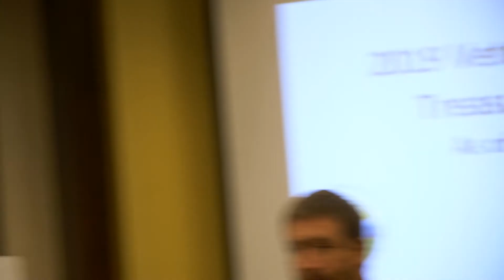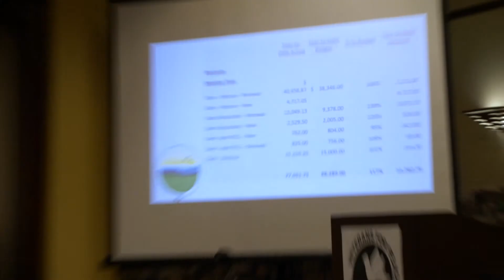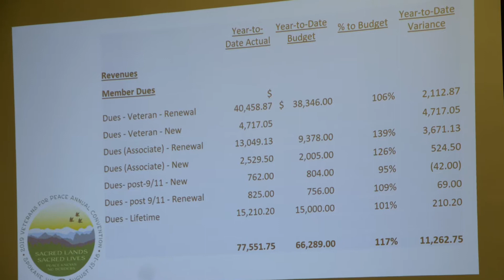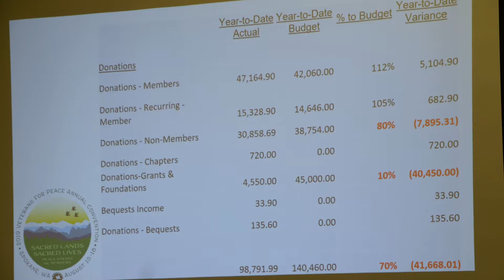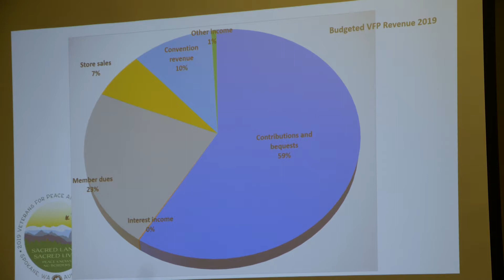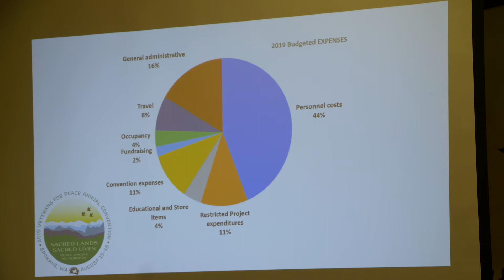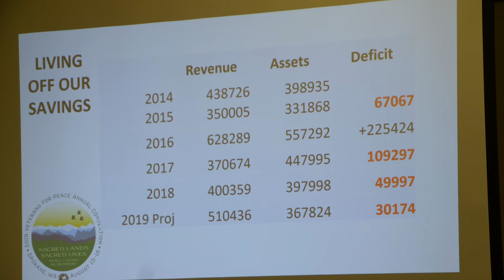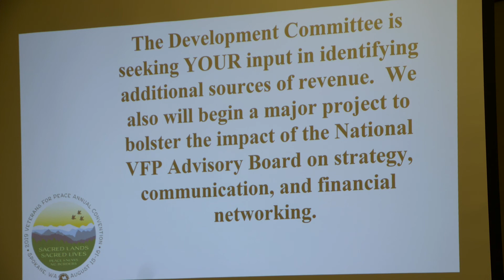Veterans For Peace Treasurer Report 2019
Veterans For Peace Executive Director gives the yearly treasurer report at the 2019 Veterans For Peace Convention